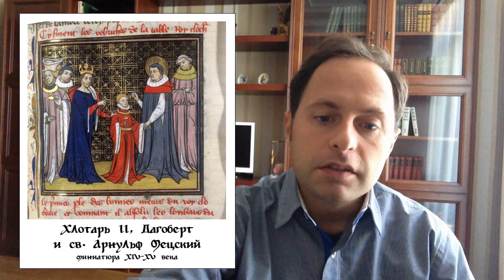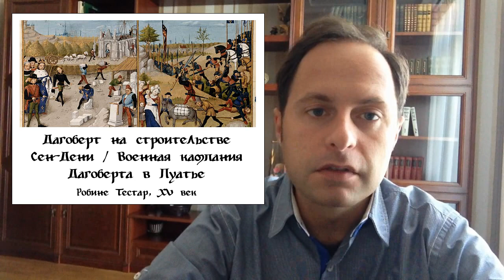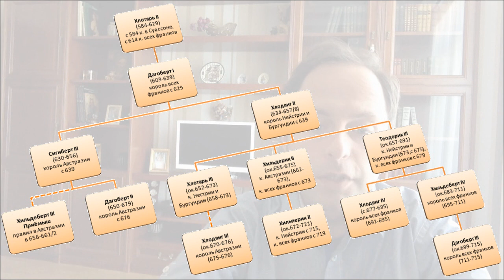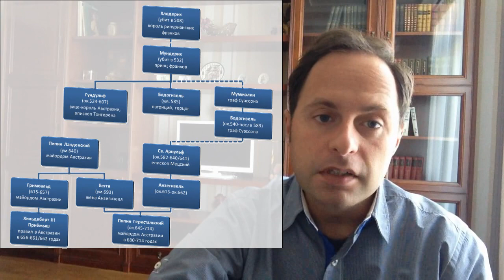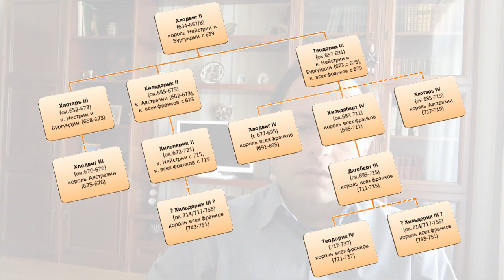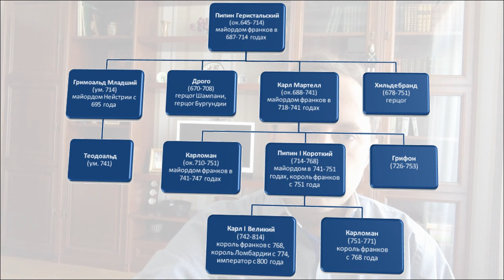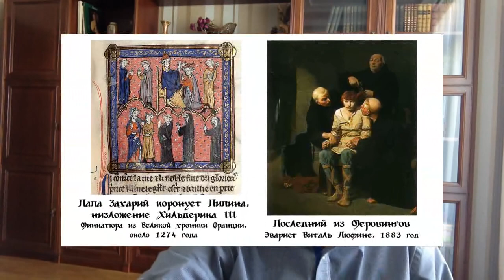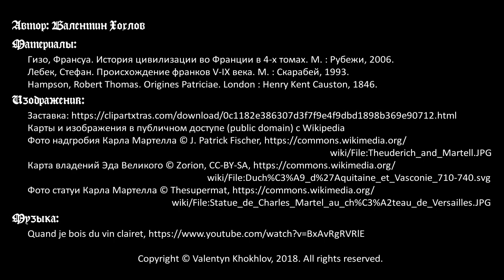История средних веков № 5: Упадок династии Меровингов. Короли и майордомы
Королевство франков в 613-751 годах. Эдикт Хлотаря II 614 года - первый камень в фундамент феодализма. Двор Дагоберта I. Поздние Меровинги - ленивые короли под властью майордомов. Пипин Геристальский и Карл Мартелл. Битва при Пуатье (732). Пипин Короткий добивается низложения последнего из Меровингов и основывает новую королевскую династию (751).

Таймкоды:
00:00 Вступление
01:05 Именование королевств. Австразия, Бургундия, Аквитания, Нейстрия
02:41 Майордомы
04:45 Реформа Хлотаря II, Парижский эдикт 614 года
08:07 Правление и двор короля Дагоберта I
12:17 Сигиберт III и Хильдеберт Приёмыш
15:05 Хлодвиг II и его потомки. Ленивые короли и властные майордомы
20:00 Пипин Геристальский, происхождение Пипинидов-Каролингов
22:42 Карл Мартелл, Хильперик II, Эд Аквитанский
27:08 Наступление арабов, Карл Мартелл отражает его в битве при Пуатье (732)
31:18 Сыновья Карла Мартелла - Карломан и Пипин Короткий
33:35 Низложение Хильдерика III, Пипин Короткий становится королем и основывает новую королевскую династию (751)